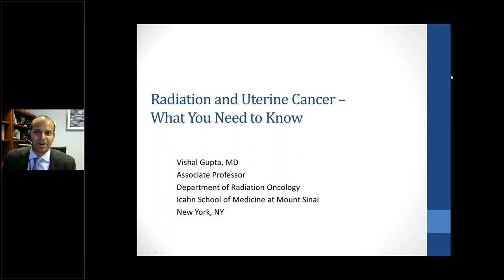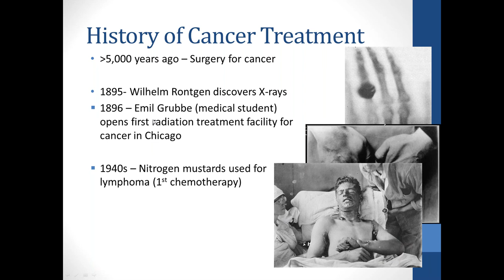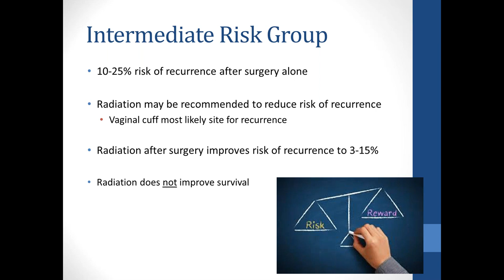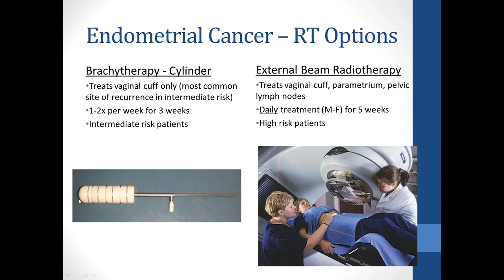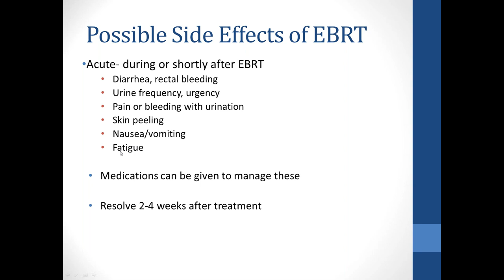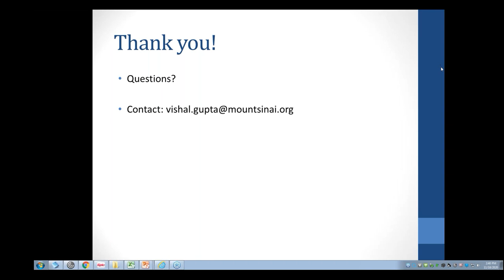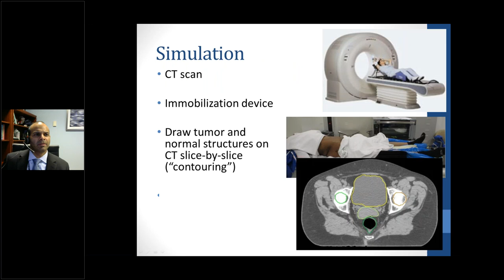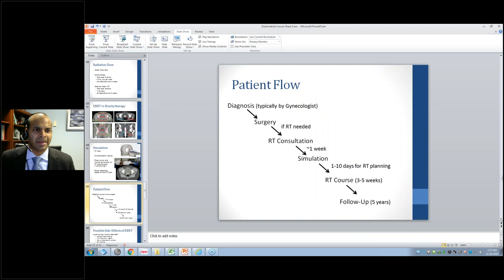Radiation and Uterine Cancer: What You Need to Know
Dr. Vishal Gupta, Radiation Oncologist at Mt. Sinai Hospital, discusses radiation treatment and side effects for women with uterine cancer.